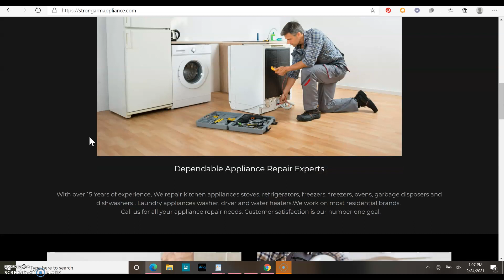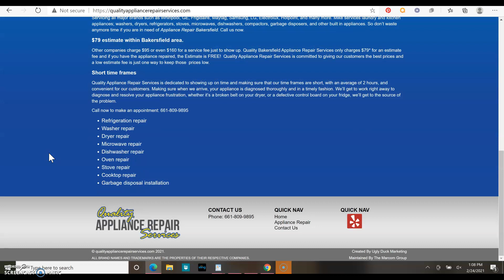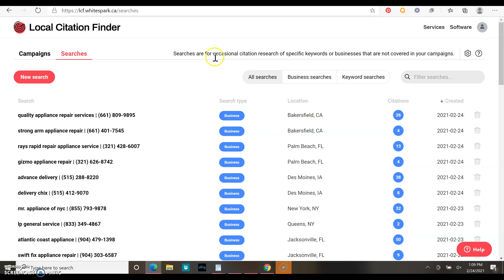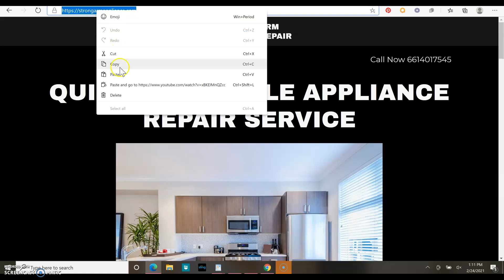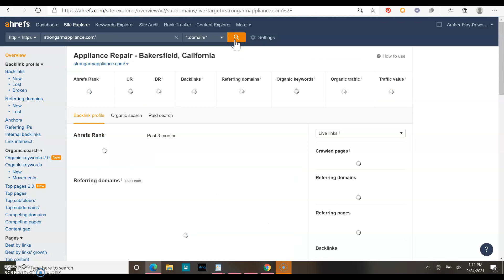Strong Arm Appliance Repair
SEO help for Strong Arm Appliance Repair for Metro Design. Just showing what is needed to rank in Google for searches "appliance repair service in bakersfield ca"